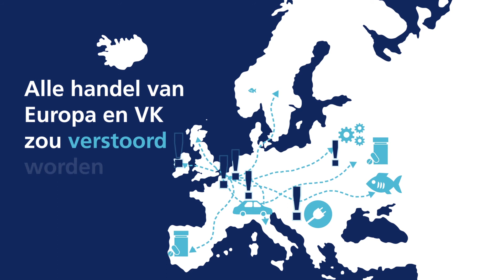Port of Dover – driving trade and prosperity (Dutch)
Dover continues to play a critical role in ensuring that the UK’s trading relationship with Europe, our largest trading partner, remains strong as we move towards Brexit.